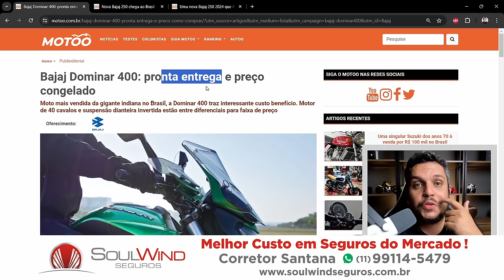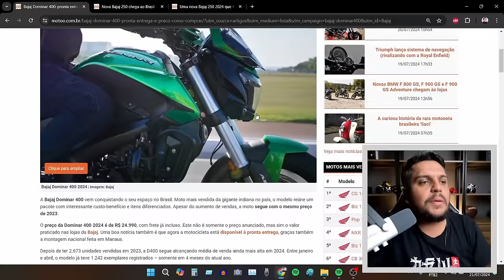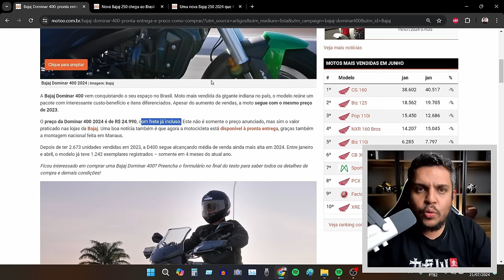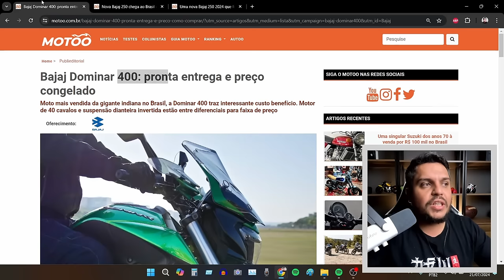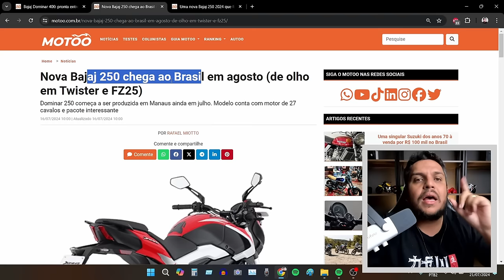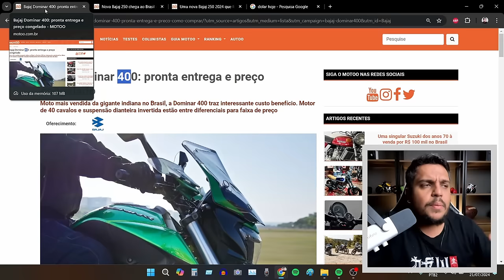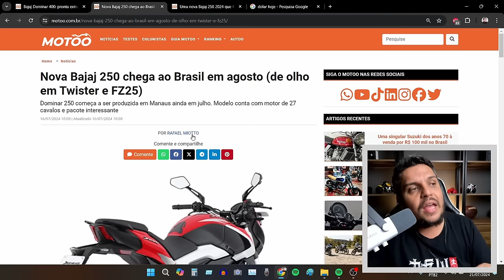🚨Parabéns BAJAJ - PREÇOS CONGELADOS e DOMINAR 250 VEM AI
✅Haya Creations✅
Film Maker
✅Vulcan Radical Store✅
Endereçõ: Rua Marquês do Herval, 95 - Centro
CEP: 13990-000